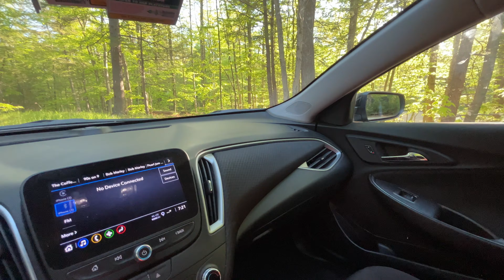This Car is Not for Average People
Portable GPS Device
Hardwire GPS Device
OBD GPS Device

70 Mai Mirror Dashcam
DDPAI Mola E3
WolfBox Mirror

70mai A800S Dual Vision
DDPAI Mini Car Dash Camera

Solve Every Car Problem

Car Safety Accessories
External TPMS
Internal TPMS
Tire Inflator

Cameras I Use for Shoot
iPhone 12

Wireless Microphone
DJI Wireless Mic
Single Mic Setup
Condensor Mic

Storage Solutions
SSD Hard Disk

The laptop used for Editing
Lenovo Gaming 3

Pro Level Effects:- Adobe Creative Cloud